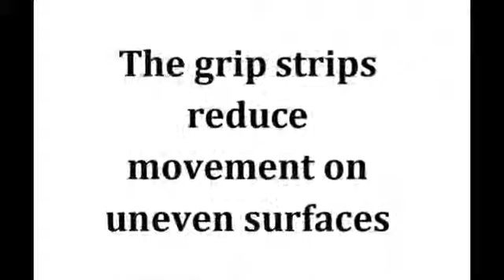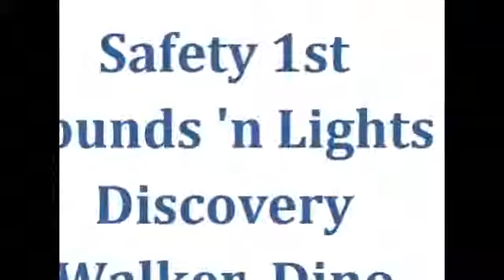Safety 1st Sounds 'n Lights Discovery Walker, Dino Best Kids Ride on Toys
Safety 1st Sounds 'n Lights Discovery Walker, Dino   Best Kids Ride on Toys, Safety 1st Sounds 'n Lights Discovery Walker, Dino   Best Kids Ride on Toys